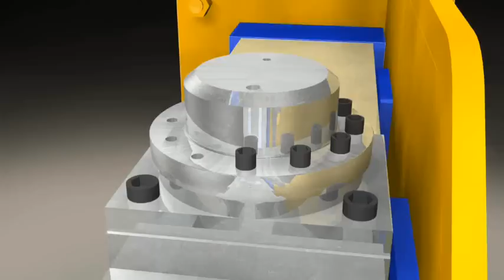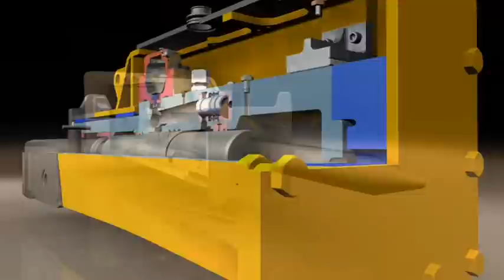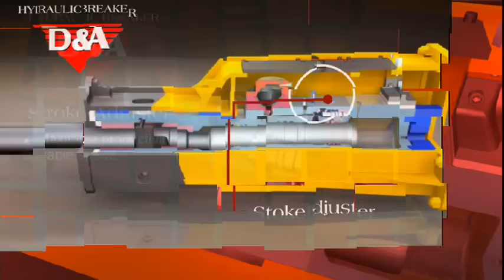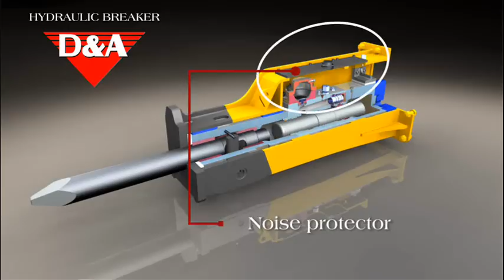D&A-Martillo Hidráulico_0004-Alta Calidad.wmv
Video de piezas y partes Martillo Hidraulico D&A